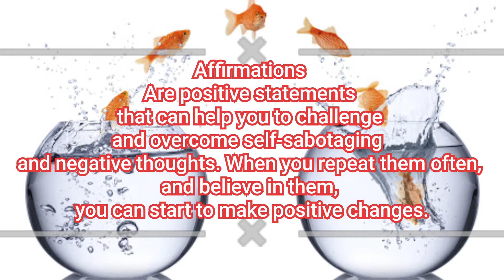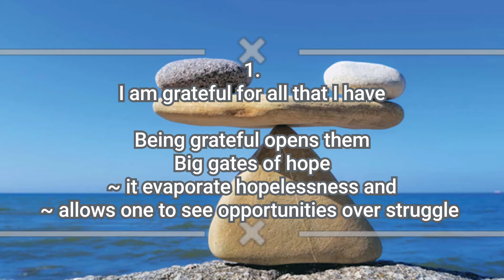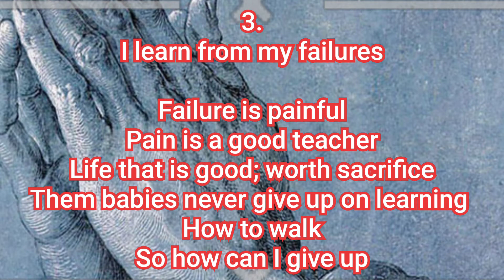How to manifest great ideas- The power of affirmations-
Welcome to HereWeRide&HereWeRise channel. Here we cover topics that help individuals develop better version of themselves.
Also other topics of interest about life.